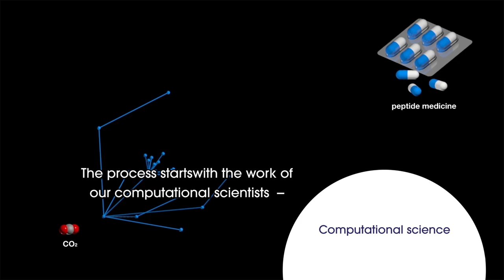ICReDD Director Satoshi Maeda Explains His Vision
ICReDD Director Professor Satoshi Maeda explains why controlling chemical reactions is essential to ensure the future prosperity of humanity, and how researchers at the Institute for Chemical Reaction Design and Discovery (WPI-ICReDD) want to achieve this.

Produced by:
Institute for Chemical Reaction Design and Discovery (WPI-ICReDD)

Additional material provided by:
Japan Society for the Promotion of Science (JSPS)

Video presentation by:
One's Firm

ICReDD was established by World Premier International Research Center Initiative (WPI), MEXT, Japan.